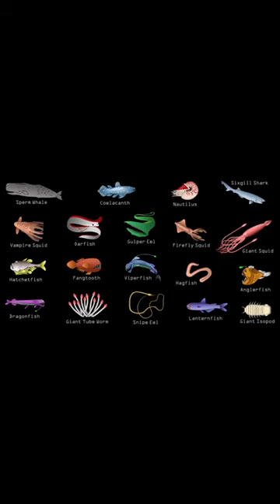Isopoda shorts deepsea animals